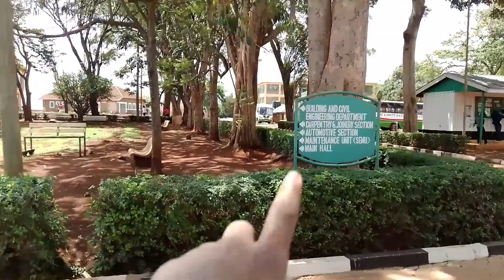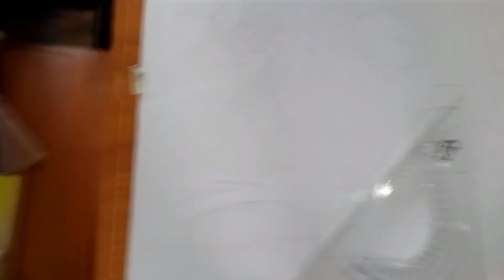VLOG| MY TYPICAL SCHOOL DAY🤣🤣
school life especially when major exams are around the corner. but here is a video of a typical day In a college student so do enjoy and remember to comment like share and subscribe to my channel 🥳🥳🥳😘😘😘